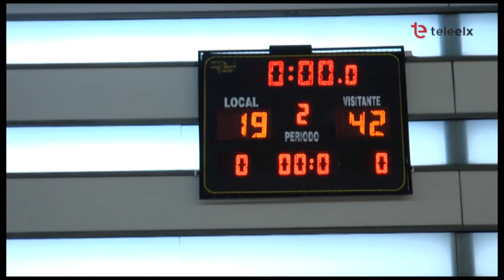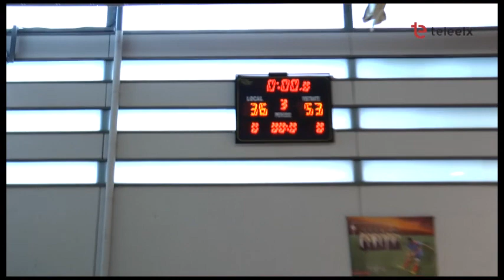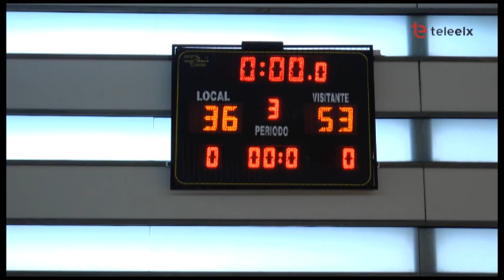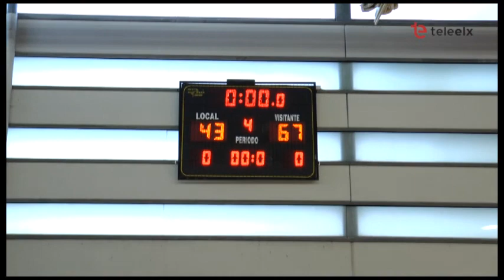Partido B.S.R. Elche - Barcelona 23 NOVIEMBRE 201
BSR